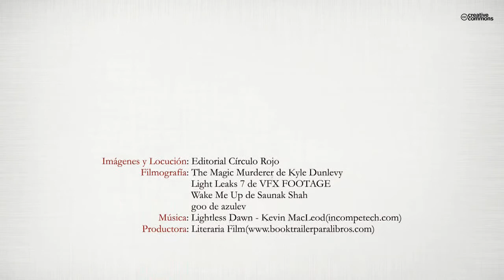ON AIR. Rompiendo el silencio (Booktrailer) - Editorial Círculo Rojo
Autor: Luis Miguel Lahoz.
Los extraordinarios sucesos acontecidos en el camino de un enigmático personaje y como éste influye en la vida de las personas que se cruzan con él. Apareciendo maravillosas y misteriosas incógnitas tras cada paso que avanza en su extraño proyecto.

El 33% de los beneficios de esta novela, serán donados al Servicio Social de Base.